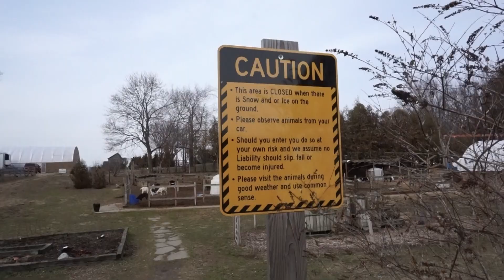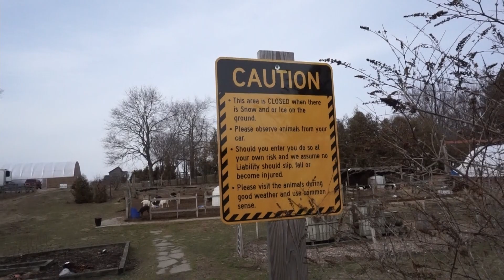Meeting Baby Animals at Goodale Farm on Long Island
I was on Long Island last weekend and I went on a trip with my mom to Goodale Farm to visit the goats and to our surprise they had baby goats, and a 4 day old baby cow! These animals were so cute and adorable.  For more information about the farm you can visit their web site here